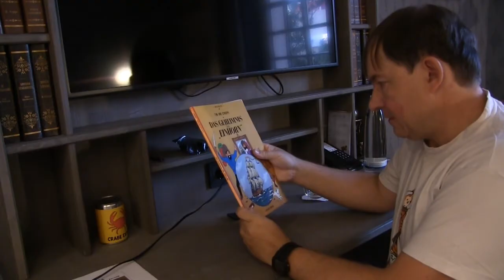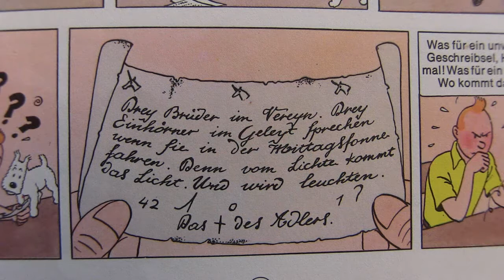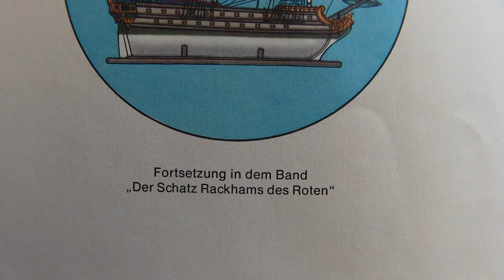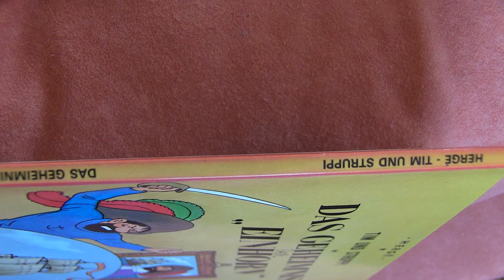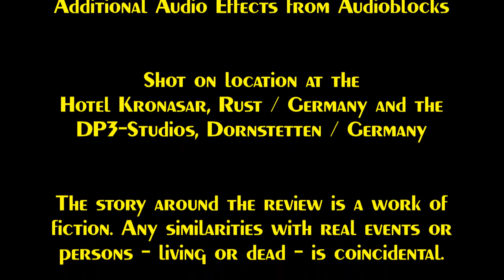ASTROCOHORS CLUB No. 015: The Secret of the Unicorn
"The Secret of the Unicorn" (French: "Le Secret de La Licorne") is the eleventh volume of "The Adventures of Tintin". The story was serialised daily in Le Soir, Belgium's leading francophone newspaper, from June 1942 to January 1943 amidst the German occupation of Belgium during World War II. The story revolves around Tintin, his dog Snowy, and his friend Captain Haddock, who discover a riddle left by Haddock's ancestor, the 17th century Sir Francis Haddock, which could lead them to the hidden treasure of the pirate Red Rackham. To unravel the riddle, Tintin and Haddock must obtain three identical models of Sir Francis's ship, the Unicorn, but they discover that criminals are also after these model ships and are willing to kill in order to obtain them.

The comic album "The Secret of the Unicorn" can be ordered from AMAZON.com via this

Please note:

The commission is NOT added to the price of your booking or purchase. Nothing changes for you.

The operator of this channel receives NO personal data from you, only the information that a booking has been made and the amount of the commission. We can therefore NOT understand who booked or bought what or when.

It is not possible or even allowed to grant parts of the commission or even the whole amount as a "discount" to you.